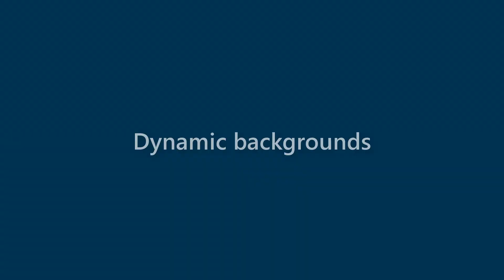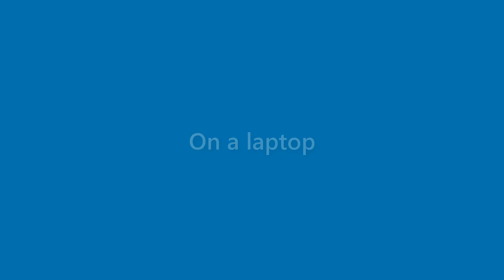Terrance Tillman - appearance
Name Look - Terrance Tillman - appearance. In this video we present "Terrance Tillman" name look and feel in various scenarios.
This video will cover:
How does "Terrance Tillman" look as a personal letterhead?
How does "Terrance Tillman" look on a business card?
How does "Terrance Tillman" look on a computer/laptop screen?
How does "Terrance Tillman" look with different background colors?
How does "Terrance Tillman" look with various fonts?